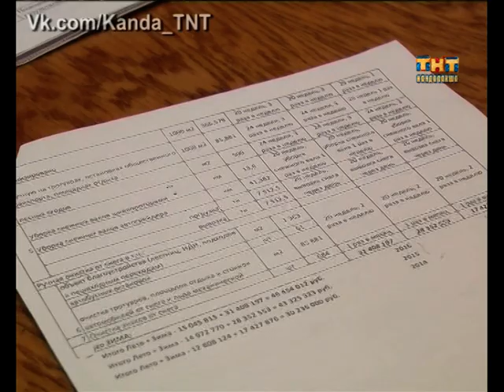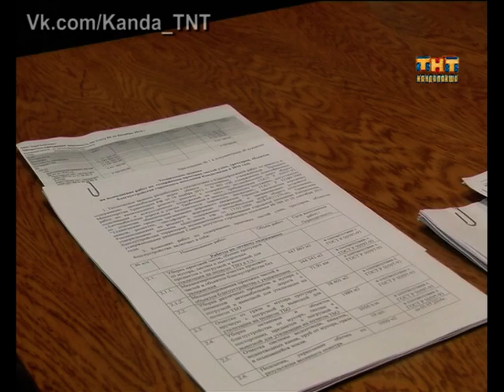Из Костромы с любовью 18.12.2015